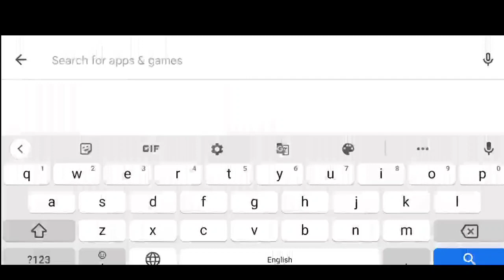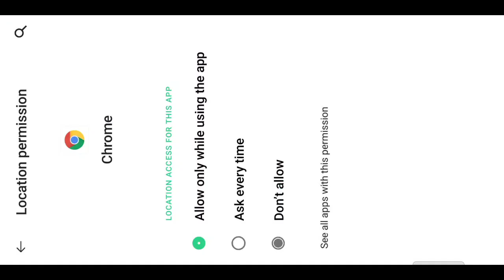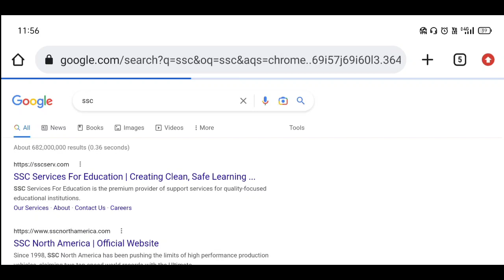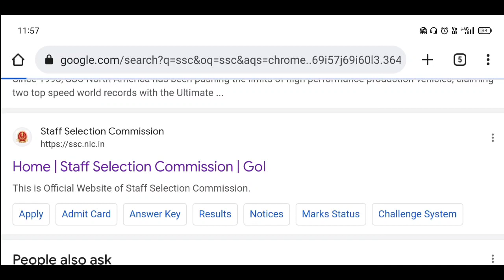ssc gd ki site problem solve 🤩 | ssc gd 2022 form filling problem solution | ssc gd date extended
Hello everyone

note - यह वीडियो किसी की भावना को ठेस पहुंचाने के लिए नहीं है

Keep smiling 😊
Keep loving 🥰

my name is Harsh Chauhan
Here I will share video about NDA exam, preparation tips, new vacancy update, air Force, navy, SSB interview,motivational video and vlogs

Keep smiling 😊
Keep loving 🥰

Tags,

ssc gd ki site problem solve,